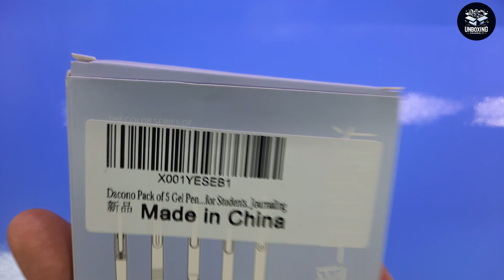Pacchetto di 5 Penne Gel di Evidenziatore Colorato - Dacono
Belle e decisamente "sottili"

Il prodotto lo potete trovare ed acquistare qui

Recensione:
Questo kit di penne roller è davvero interessante, non solo per il prezzo che a mio avviso è comunque più che onesto, ma anche per la precisione e la "finezza" del tratto.
Come potete vedere dal video, la scrittura, oltre ad essere decisamente fine è anche molto scorrevole e questo le rende adatte a chi ama (come il sottoscritto) utilizzare penne roller finissime.
L'inchiostro si asciuga molto rapidamente e questo le rende ideali anche per i mancini.

In definitiva un set di 5 pezzi diversi nella forma, interessante, economico e di ottima qualità.

Unboxing di Pacchetto di 5 Penne Gel di Evidenziatore Colorato - Dacono
Grazie.